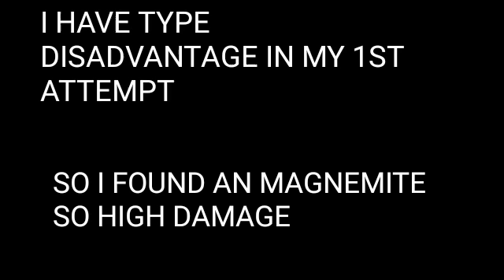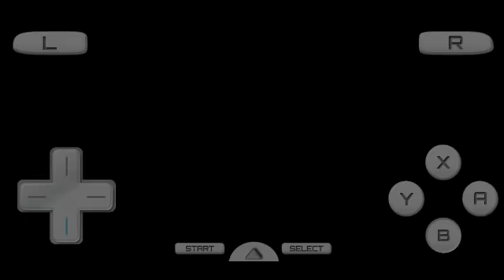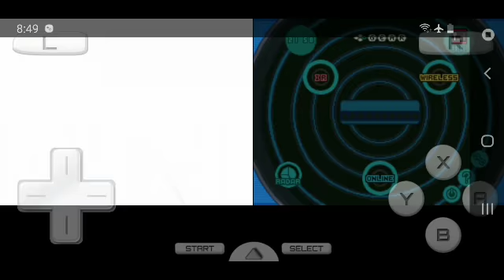POKEMON BLACK 2 GYM 2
I got DISADVANTAGE IN 1ST ATTEMPT AND THEN I FOUND MAGNEMITE